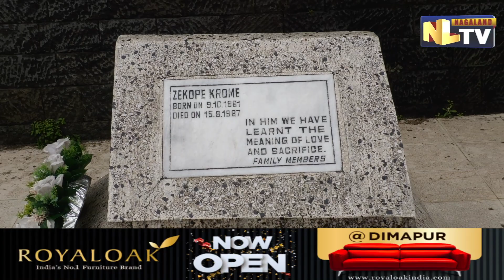37TH NAGA STUDENTS' FEDERATION MARTYRS' DAY OBSERVED AT NSF MARTYR'S PARK, KOHIMA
Naga Student's Federation on March 20 observed its 37th Martyr's Day at NSF martyr's park in Kohima remembering the two Martyrs who were killed in indiscriminate firing by Nagaland police when they participated in a peaceful protest called by the NSF against the state government's decision on the introduction of Indian Police Service cadres and the extension of the Disturbed Area Belt from 5 to 20 km along the Indo-Myanmar (Indo-Burma) border on 20 March 1986. Extending the tribute, NSF President Kegwayun Tep said Time will come and go and days will pass by but the supreme sacrifices made by the 2 brothers towards the Naga people will never go in vain and that the NSF will continue to honour the sacrifices that they made towards the Federation and for the Naga people. Notably, Observing the day, NSF president also handed over the 75 years of souvenirs to the two family members and on behalf of the NSF, he offered deepest respect and honour to them